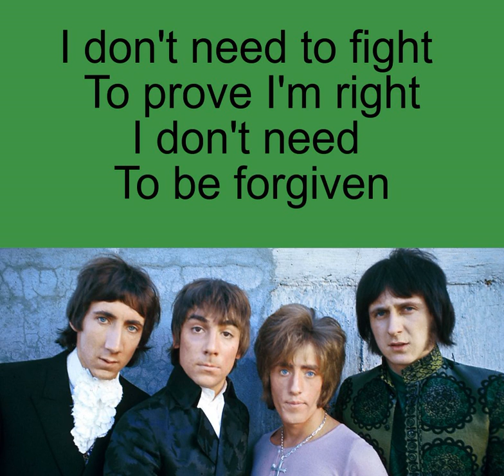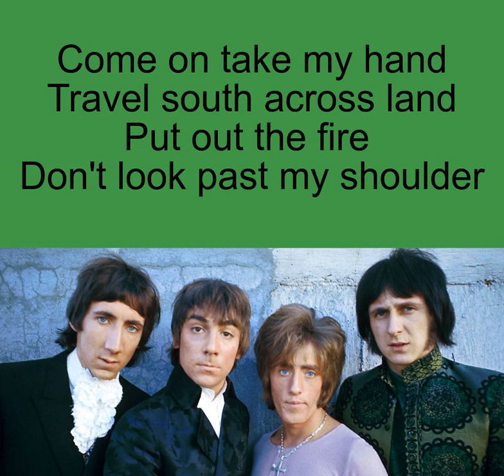Song of the Day #6: Baba O'Riley by The Who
Performed by Kindergarten in the Spring of 2019